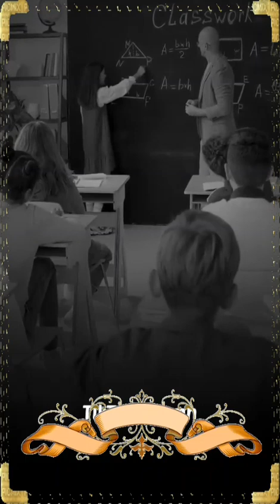العلاقات المحرمة✖❌ 👈 لا ترضى لغيرك ما لا ترضاه لأهل بيتك ✔